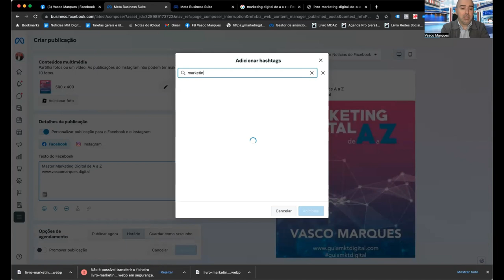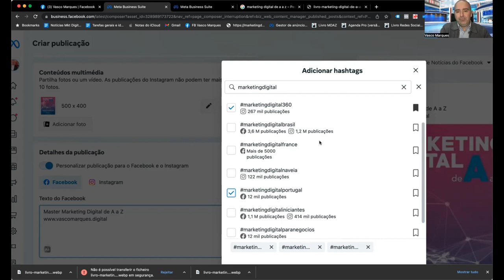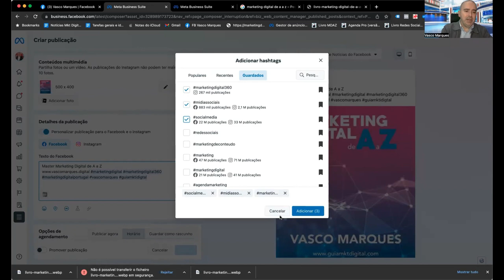Como encontrar as hashtags para as suas publicações através do Meta Business Suite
- Mais informações sobre formação online ou presencial na área do marketing digital